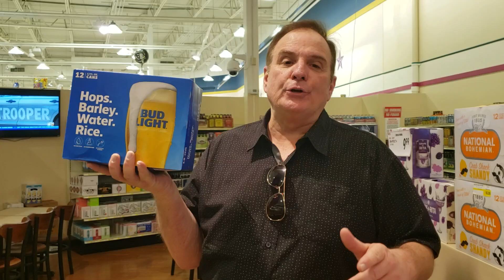BUD LIGHT AVAILABLE AT KUHN'S MARKET MCKNIGHT ROAD